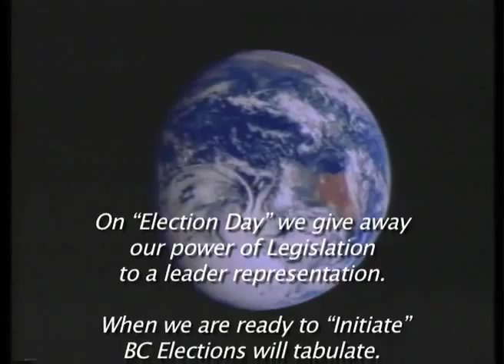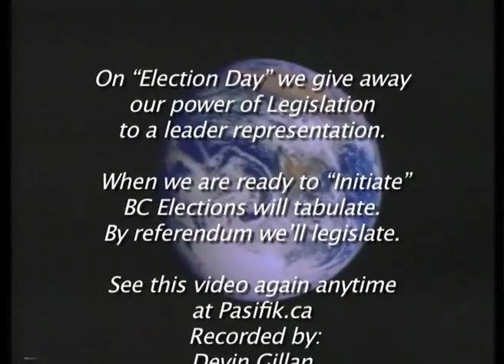2015 WPF Greece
Sid Shniad compares austerity policies of Germany in 1990 to the austerity polices applied by the Troika to Greece in 2015.
15 minute video